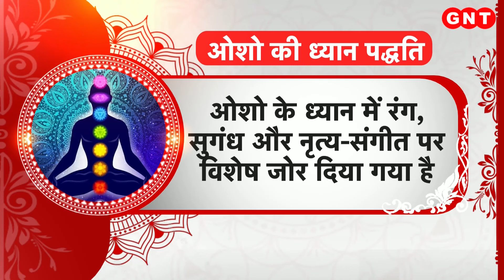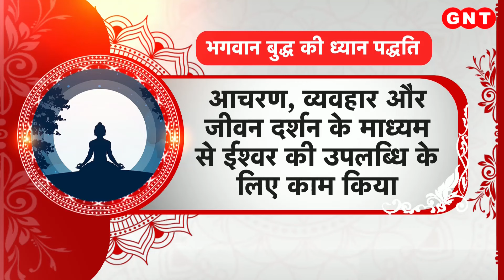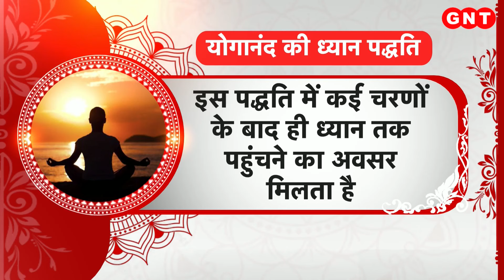ध्यान से मिल सकते हैं भगवान, जानिए चमत्कारी ध्यान का विज्ञान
ध्यान में वो शक्ति है जो हमें संसार के सभी कार्य करते हुए, परमात्मा तक पहुंचा देता है. वास्तव में ध्यान, हमें स्वयं को देखने, स्वयं को जांचने और स्वयं को परखने की प्रक्रिया है. तो आखिर ध्यान करने पर इतना जोर क्यों दिया जाता है. क्यों ध्यान को ईश्वर को पाने का जरिया बताया जाता है. देखिए प्रार्थना हो स्वीकार.